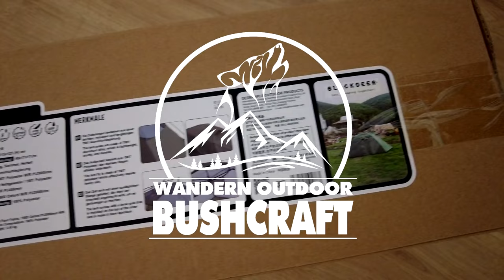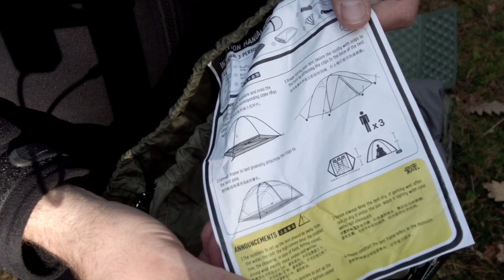3-Personen Zelt / Blackdeer -Günstiges Zelt Angesehen/ Obuy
Ich habe mir ein Günstiges 3 Mann Zelt von Obuy/ Blackdeer angesehen.
Das Zelt ist von Blackdeer.

RUCKSÄCKE & PACKBEUTEL
Osprey Rook 65
Packtasche groß

TARP UND AUFBAU:
3x3 Günstig
2x3 Leicht
3x3 Leicht

SCHLAFEN & SITZEN
BW Isomatte